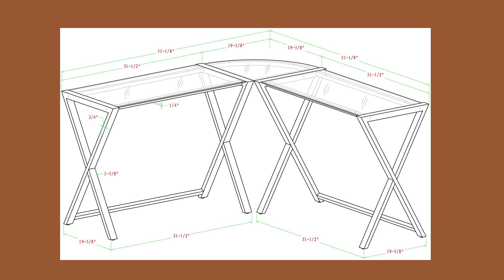Amazing Gaming Desk